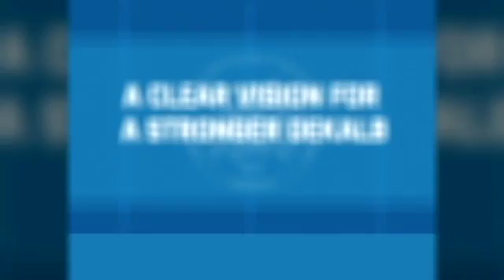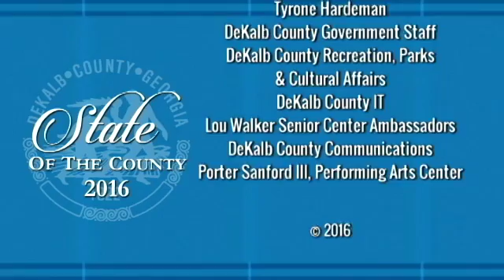2016 DeKalb State of the County – Evening Address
This video, produced by DCTV (DeKalb County Television) Channel 23, shares DeKalb County Interim CEO Lee May’s evening State of the County Address. During this event, Interim CEO May provided an overview of the progress in DeKalb County in 2015 and detailed progressive administrative actions that continue to benefit the county moving forward. WSB-TV Anchor Sophia Choi served as the Mistress of Ceremonies.

Additional Information:
During his speech, on March 10, 2016 at the Porter Sanford III Performing Arts & Community Center, Interim CEO May addressed an audience of residents as well as business and community leaders, to highlight topics which included details on the 2016 Special Purpose Local Option Sales Tax (SPLOST), a managed competition process for the delivery of government services, revitalization of the Memorial Drive corridor, a reorganized Keep DeKalb Beautiful Department and a new pilot program for free after-school care for middle school students.

The evening program also included a video, produced by DCTV, shown during the address that further outlines Interim CEO May’s administrative actions that continue to advance high priority areas in the county such as public safety, education, economic development, and quality of life.